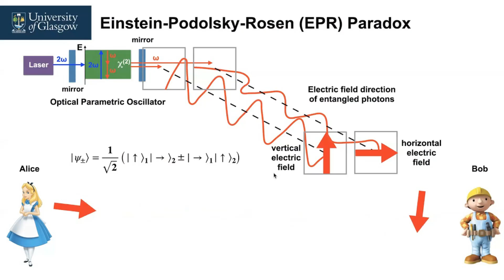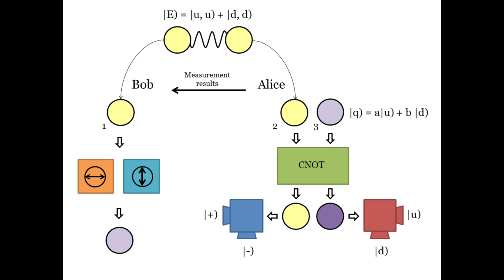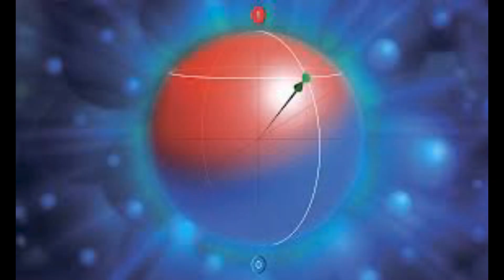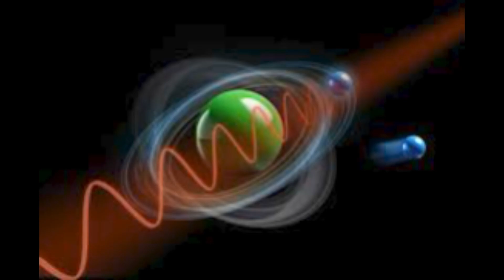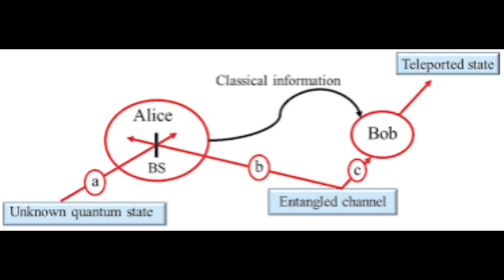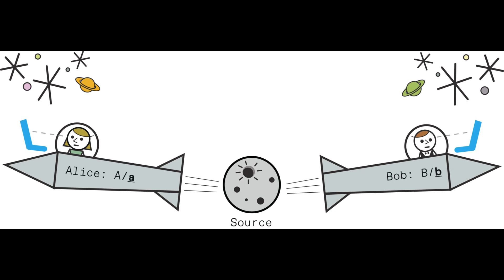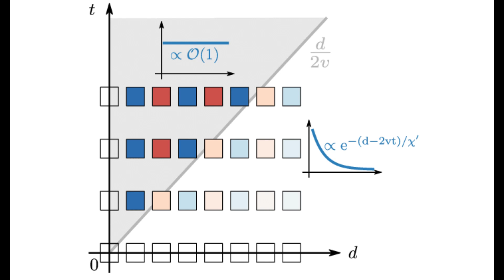Kuantum Dolanıklılığı, Kuantum Işınlanma ve Yerel Olmamanın Doğası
📚 Özet

💡 Kuantum Dolanıklığı ve EPR Paradoksu

Kuantum dolanıklığı, bir parçacığın durumunun ölçülmesinin dolanık eşinin durumunu anında belirlediği "uzaktan ürkütücü eylem" olarak tanımlanır. EPR paradoksu, kuantum mekaniğinin klasik yerelliğe meydan okuyarak bilgi iletimine ışık hızından daha hızlı izin vermemesini vurgular.

🧩 Klasik Bit ve Kübit Arasındaki Farklar

Klasik Bit: Sadece 0 veya 1 durumunda olabilir.
Kübit: Süperpozisyon sayesinde aynı anda hem 0 hem de 1 olabilir, bu da daha fazla bilgi işlem gücü sağlar.

⚡ Kübitlerin Süper Güçleri

Süperpozisyon: Kübitlerin birden fazla durumu aynı anda barındırması, bilgi işleme kapasitesini artırır.
Dolanıklık: Dolanık kübitler arasında mesafeden bağımsız, anlık bağlantılar kurulur.

🔧 Kübitlerin Yapımı

Elektron spinleri, foton polarizasyonları ve süper iletken devreler gibi kuantum parçacıklarıyla oluşturulurlar.

🌌 Kuantum Işınlanma ve Bilgi Aktarımı

Kuantum ışınlanma, fiziksel nesneleri değil, bilgiyi veya durumları aktarır.

🌀 Zamanda Yolculuk Teorileri

Kuantum mekaniği, klasik deterministik fizik kurallarını bozarak, zamanda yolculuk teorilerine yeni bir perspektif katar. Ancak, bilgi aktarımındaki hız sınırları evrensel kurallara uyar.

Referanslar

Quantum Teleportation of Optical Quantum Gates

Yazar(lar): Stephen D. Bartlett, et al.
Tarih: 23 May 2007

Özet: Optik kuantum hesaplama için evrensel bir kapı setinin, EPR dolanık durumları, homodin algılama ve ölçüme bağlı doğrusal optik ve sıkıştırma operasyonları kullanılarak kuantum ışınlanma ile aktarılabileceği gösterilmiştir.

Odd Numbers of Photons and Teleportation

Yazar(lar): S. J. van Enk
Özet: Bu çalışma, dolanık sıkıştırılmış durumlar ve tek foton EPR durumu gibi çeşitli ışınlanma protokollerini daha genel bir şemanın örnekleri olarak incelemektedir.
Quantum "Teleportation" Using Local Correlations

Yazar(lar): B. C. Sanctuary, et al.

Özet: Kuantum ışınlanmanın, dolanık durumların varlığı varsayılarak formüle edildiği ve kuantum yerellik dışılığının bir gerçekleştirilmesi olarak yorumlandığı tartışılmaktadır.
Some Novel Thought Experiments Involving Foundations of Quantum Mechanics and Quantum Information

Yazar(lar): Omid Akhavan
Özet: Kuantum mekaniği ve kuantum bilgi teorisi temellerini içeren bazı yenilikçi düşünce deneyleri önerilmektedir.
The EPR Paradox and Quantum Entanglement at Sub-Nucleonic Scales

Yazar(lar): Zhoudunming Tu, et al.
Tarih: 19 Feb 2020
Özet: Einstein, Podolsky ve Rosen'in kuantum teorisinin gerçekliğin tam bir açıklaması olup olmadığını sorguladığı EPR paradoksu üzerine bir inceleme.